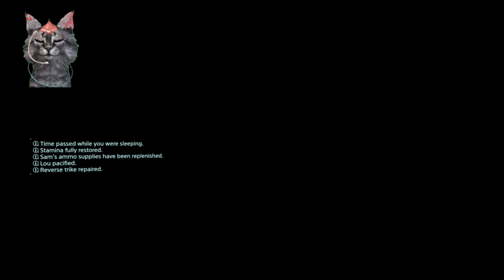Death Stranding | Director's Cut | PC | JA Voice | ENG Subs | No Comments | Ep 15 | 49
0:00 Peter Englert Shelter
03:10 Testing Riot Shotgun | Jellyfish Hunting
16:40 Lake Knot City
42:10 Timefall Farm
01:12:37 Heartman's Lab
01:20:34 Mountain Knot City
01:33:20 Firts Prepper
01:46:44 First Prepper | Got a star
01:55:51 Peter Engler | Last Pizza Order | Got a star
02:12:11 Heartman's Lab